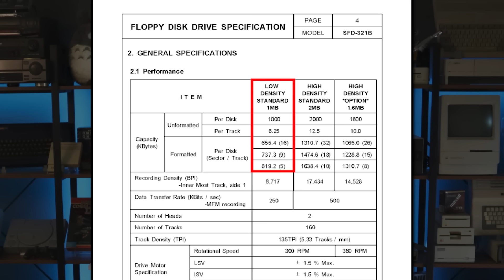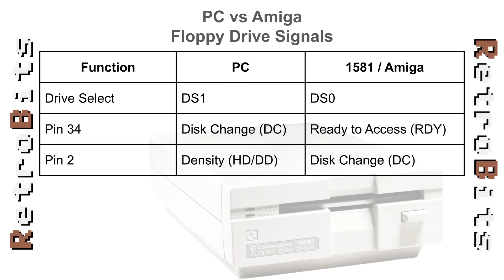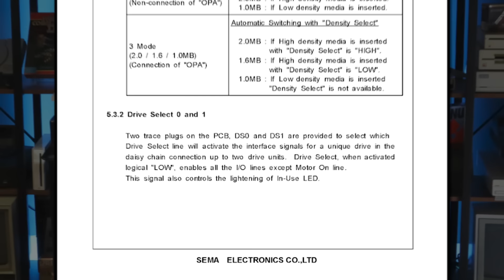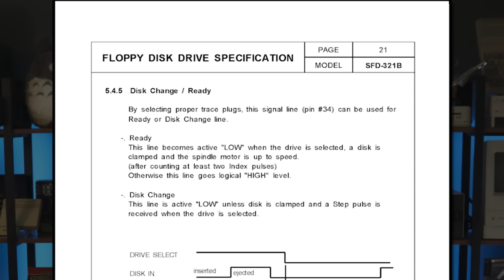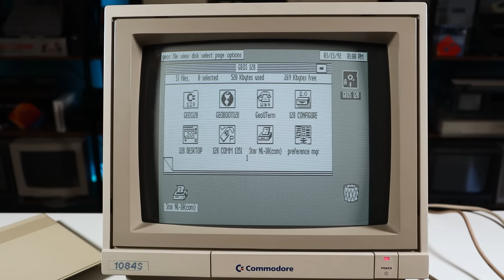How did I break my 1581 and FIVE floppy drives?!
Let’s convert a Samsung SFD-321B PC drive for use with the Commodore Amiga & 1581 to try and fix my mistake.

Hakko FX888D Digital Soldering Station
Hakko FR301 Desoldering Tool
Hakko-CHP-170 Micro Cutter
Hakko 633 Soldering Iron Holder
Kester Leaded Solder
Chip Quik No-Clean Flux
Weller SM1 Solder Dispenser
Peak Atlas ESR+ Capacitor Tester
INNOVA 3320 Auto-Ranging Digital Multimeter
Creality CR6-SE 3D Printer

Retro Bits earns money from Amazon and eBay Partner Links

Thanks to our awesome Patrons and Channel Members for their support!!!
Peter (Melair)
Kevin Gonzalez
Jon Ingersoll
John DiLiberto
John Trammell
Paraffine
Eric Stacey
Josh K
Vince Valenti
hertz_donut
jmp 0x0000
William Sullivan
Ryan Brooks
James Taylor
FULLSET
Jim Leonard
[mi.low]
ALVIN L BRADFORD
Mark A Andrews
Martin Goodwell
Erik (goodjonx)
Pierre Kressmann
Mitch Hoffman
Rayner Daniel Pedersen
Wolfgang Behrens
Thomas Jager
Stefan
Jamie Copeland
Leslie Marentette
Ron Morrissette
Mark Krueger

00:00 Introduction
01:14 1581 Replicas are failing mysteriously
03:04 A stack of dead PC drives: I messed up!
06:00 The Samsung SFD-321B disk drive
07:07 Differences between PC and Amiga/1581 floppy drives
07:59 Converting the drive: Drive Select
09:14 Converting the drive: Disk Change to Ready
11:49 Converting the drive: Density to Disk Change
13:48 In Use / NHDD Jumper
14:07 Capacitors, head cleaning, lubrication, and LED removal
16:55 Testing in the Amiga 1200
18:52 Testing in the 1581 replica
21:02 Samsung fitment issues and 3d printed brackets
21:50 Consider this before buying a replica board!
22:43  Conclusion